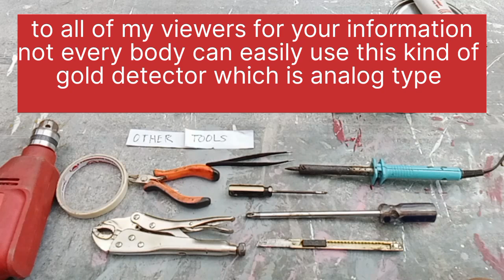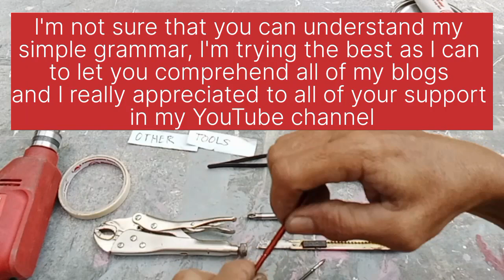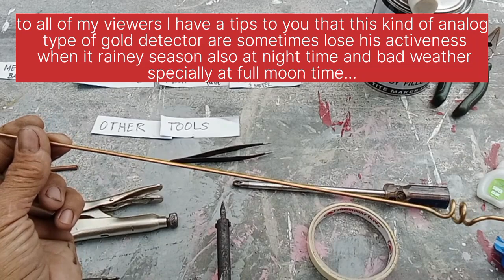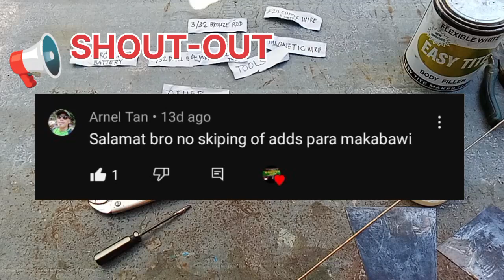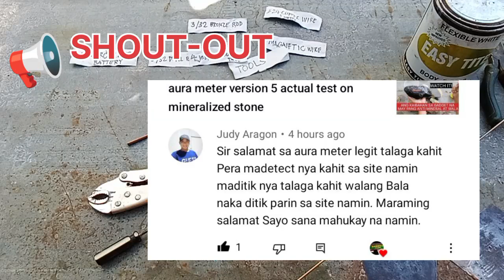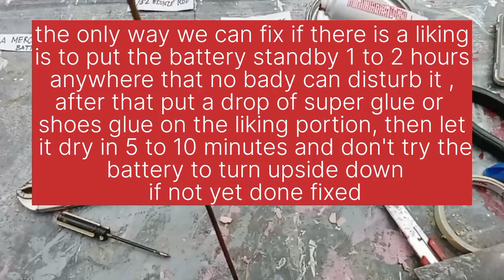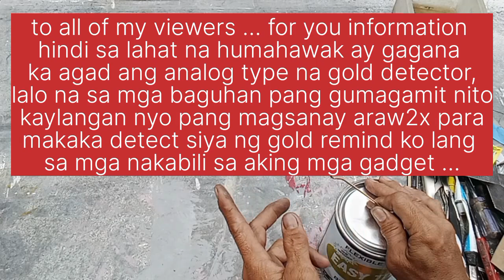diy ,how to connect the rod and the battery properly